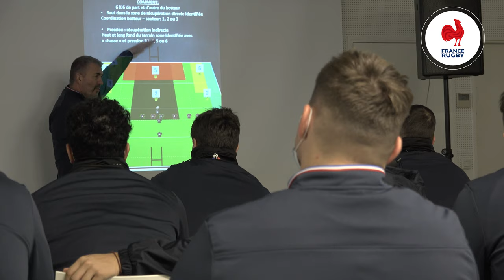France moins 20 ans : Lancement du Tournoi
Réunis au Centre National de Rugby, l’équipe de France moins 20 ans lance son Tournoi des Six Nations. Entre les entraînements et les séances en salle, en passant par le traditionnel shooting, les Bleus peaufinent les derniers réglages avant le début de la compétition.